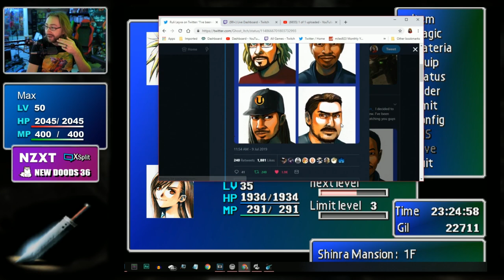Dood Stream - FF7: New Threat Mod (Part 13)